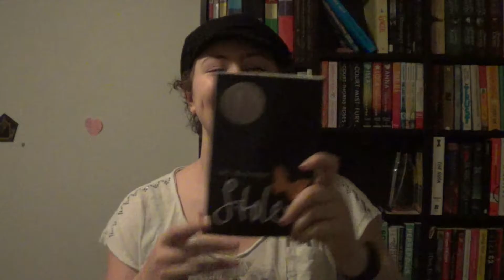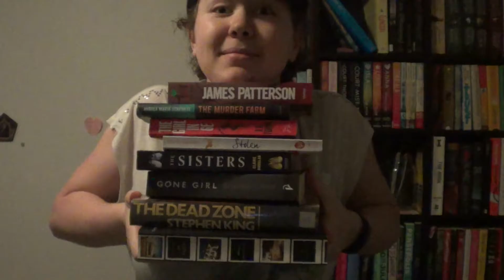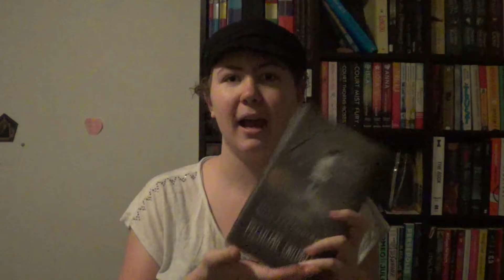Themed Month: October = Thriller